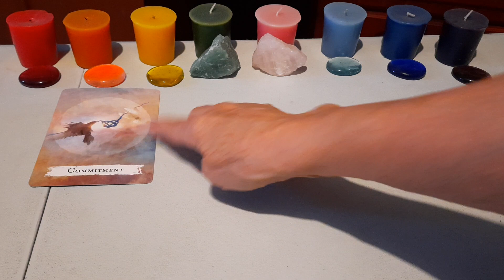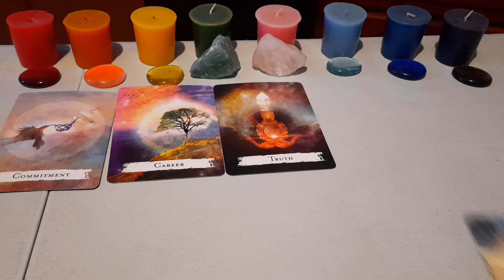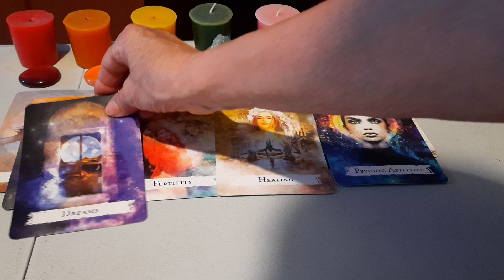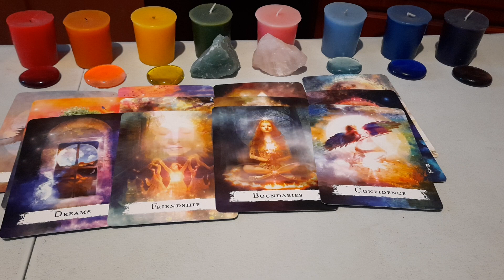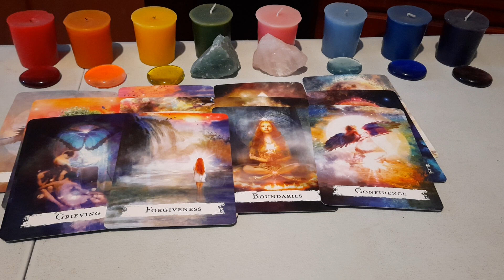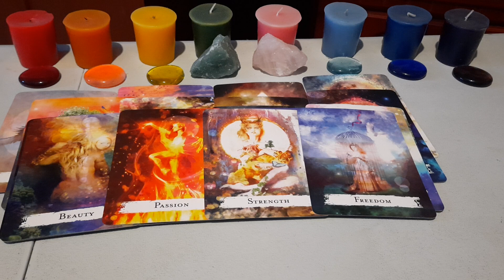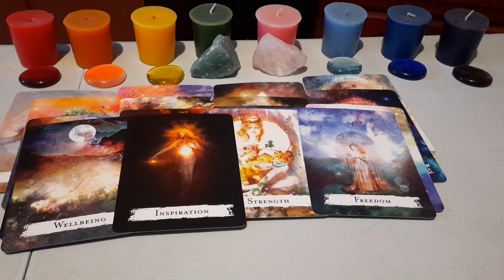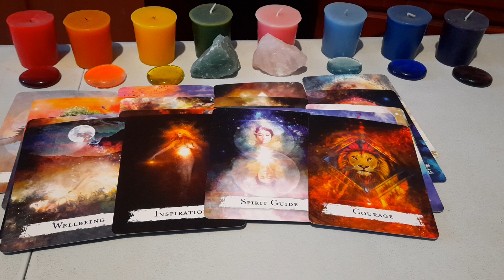CORAZONES TRISTESY ROTOS.DUELOS QUE ESTAN PASADO.TEN CORAJE ENERGETICO PARA SEGUIR ADELANTE💰💼♥️FLUYE